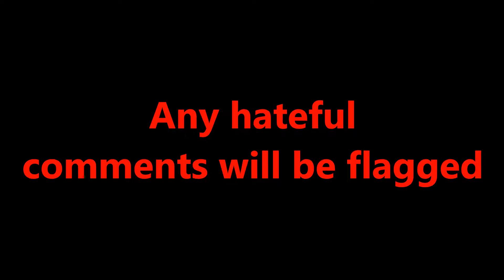How to spawn Herobrine in Minecraft HD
Hall yall doing, this is another method I found online on how to summon herobrine

Any hateful comments will be flagged